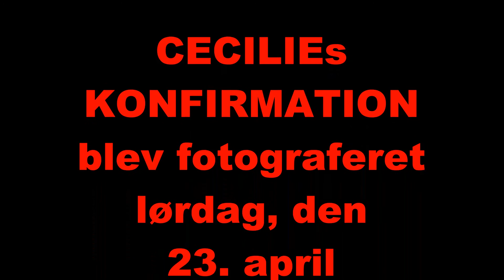cillekonf16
FotoFilm fra Cecilie`s confirmation den 23. april 2016